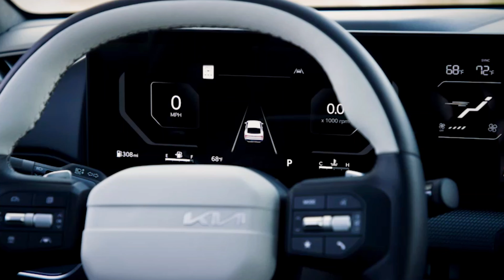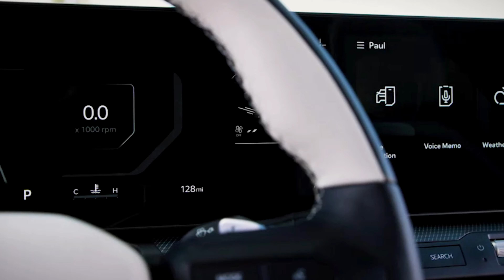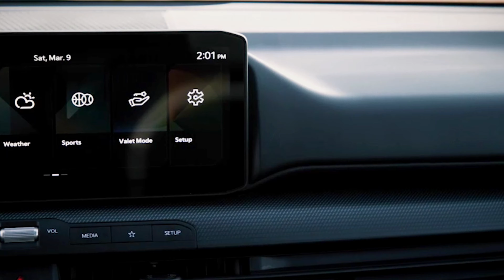KIA K4 2025 : ELEVATING THE COMPACT SEDAN WITH MORE ROOM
✔✔✔✔✔✔A new name for an all-new next-generation compact sedan set to upend the segment with new standards for design, technology and roominess
Elevating interior roominess for the compact sedan segment: Class leading rear leg room and head room within the Compact Sedan segment.
Delivering innovative technology to the compact sedan segment: All-new 2025 K4 introduces segment-above, available multi-segment cockpit display with a combined nearly 30-inches of digital instrumentation, 11 standard ADAS features, advanced connectivity and OTA capabilities, available ultrawideband Digital Key 2.0
Feature-rich interior with attainable, premium comfort: Targeted class-leading cabin quietness with available acoustic windshield, premium Harman Kardon audio, heated and ventilated front seats with driver’s memory
Next-level driving convenience: Available with up to 29 ADAS features, including: Blind-Spot View Monitor, 360° Surround View Monitor, and segment-exclusive emergency evasive steering assist
Two strong powertrain choices: Standard 147-hp, 2.0-liter and optional turbocharged 190-hp, 1.6-liter four-cylinder engines deliver robust performance
Bold proportions and segment-above form factor: Tension of “Opposites United” design language manifests unexpected fastback styling cues
Coming soon: Expected to arrive at U.S. retailers in the second half of 2024
INTRODUCING THE ALL-NEW 2025 KIA K4: ELEVATING THE COMPACT SEDAN WITH MORE ROOM, SEGMENT-ABOVE TECH AND AVAILABLE TURBOCHARGED FUN
In This Video:
00:00 Intro
00:12 KIA K4
01:32 Advanced technology and elevated performance
03:45 K4 Exterior Design: Bold Proportions
05:25 K4 Interior Design and Technology
06:40 K4 Powertrain and Engineering
06:44 Ending Thanks For Watching
✔✔✔✔✔✔PEOPLE ALSO SEARCH:
✔✔✔✔✔✔2025 Kia K4: All-New Compact Sedan with 190
✔✔✔✔✔2025 Kia K4: What We Know So Far
✔✔✔✔A Closer Look at the New 2025 Kia K4
✔✔✔All-New 2025 Kia K4 first look // A compact sedan like never
✔✔✔✔✔✔Is the 2025 Kia K4 GT-Line Turbo the BEST new compact
✔✔✔2025 Kia K4 Compact Sedan - What's New? All Vehicle